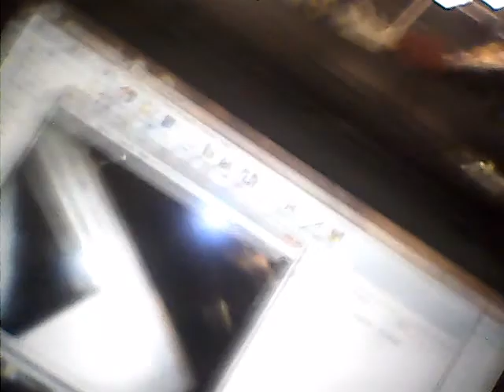(Grisha) Honda Civic Mk9 R18Z4 Cyl#4 Endoscopy (45Kkm)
manual transmission